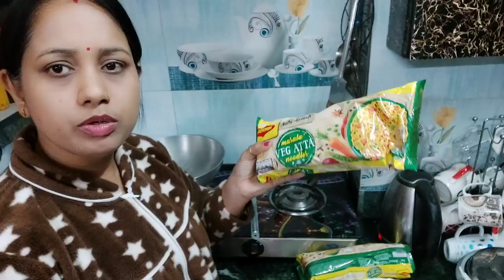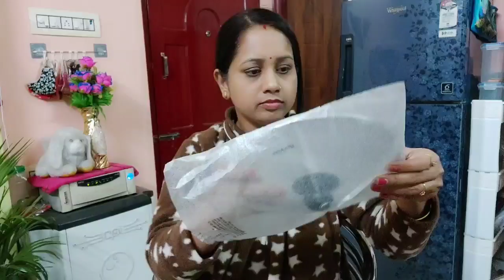Online থেকে জিনিস এনে তোমাদের দেখাতে গিয়ে একটা সর্বনাশের হাত থেকে বেঁচে গেলাম # Bangla Vlog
Online থেকে জিনিস এনে তোমাদের দেখাতে গিয়ে একটা সর্বনাশের হাত থেকে বেচে গেলাম